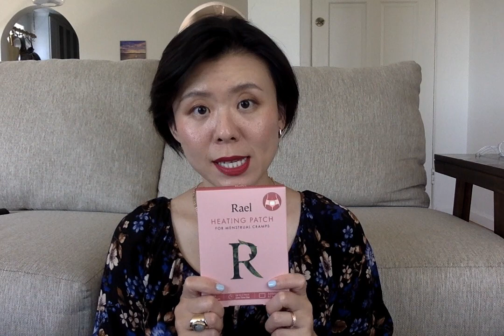个护产品推荐 Self Care Recommendations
会有更多购物和新品试用分享哦

❤️️ 我的情况：轻熟龄混油肌，偶尔会敏感，刷酸很谨慎。夏天这里很干燥， 秋冬雨季相对湿润。经常出差，所以喜欢不用刷具就可以轻松上妆的膏状化妆品，还很喜欢mini装。粉底在Fair – Light区间，neutral undertone。

链接是我的affiliated link，欢迎使用。
(小恩小惠一样的存在，做频道的意义不在于此，姑娘们请随意。我提到的所有产品都是自己花钱购买，偏远小站也不会有人送PR搞赞助安排广告。大家都知道我是玩票儿的，所以这里就不麻烦写大篇儿的disclaimer了。)

❤️️ 视频妆容：
粉底- Chanel Water Fresh Tint - Medium light + Light
眼影 - Patrick Ta Major Dimension Eyeshadow Palette
颊彩 - lisa Eldridge - Pink Soap
高光 - Lisa Eldridge - Crystal Nubela
唇彩 - Kjear Weis Matte Naturally Liquid Lipstick - KW Red

❤️️ 产品按照出场顺序：
HiBAR conditioner bar - Moisturize